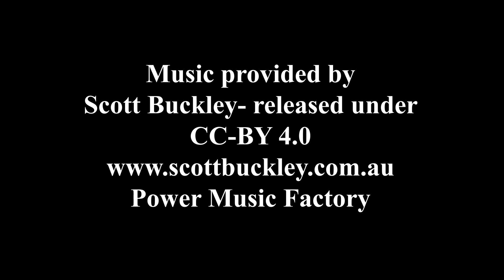Don't Blink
Stuck in her room with a deadly monster she can’t look away from, Noa (Gaby Melendez) struggles to get help from her friend. But will Riley’s (Liliana Santos) apathy to her friend's plight keep her from reaching Noa in time?